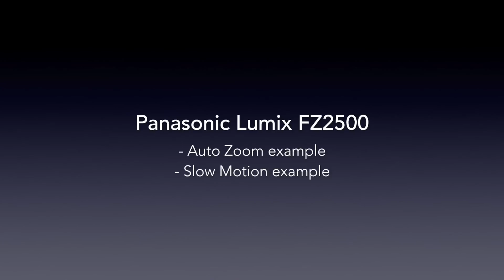Lumix FZ2500 Zoom + Slow Motion examples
Trialling the Zoom feature and slow motion filming using my new Lumix FZ2500 bridge camera. The zoom sample was shot in 4k using mp4 setting, iris at f8.0, shutter speed 1/125 sec to hold detail in water flowing over the rocky reef. Slow motion was recorded at 1920x1080 using Variable Frame Rate set to 120fps - output from camera is 25fps. The cray boat is about 1km off shore in this sequence.
So far I'm delighted with results rom this camera.
At the price (AUD$1500 street price) nothing else in OZ comes close FOR ME for its versatility and quality results, that I could ever hope to afford.